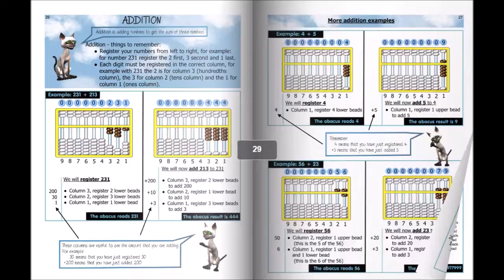BOOK: Chinese Abacus For Kids.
Chinese Abacus For Kids: A step-by-step guide to addition and subtraction using the Chinese abacus (Suan Pan).

This book will teach you step-by-step how to perform addition and subtraction on a Chinese abacus. Clearly explained with text and colored pictures throughout every stage of your calculation. It has been specifically written for children.

Available from AMAZON.COM: